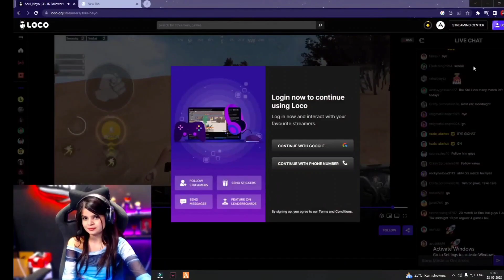Soul neyo use s12k shotgun krutika shocked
Soul neyo use shotgun close range on one hp
Krutika reaction on soul neyo pov